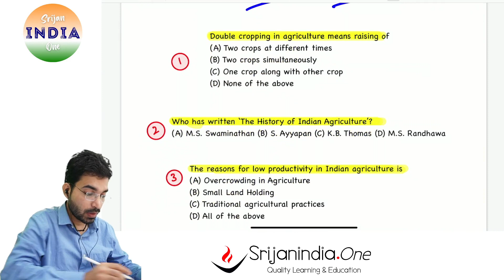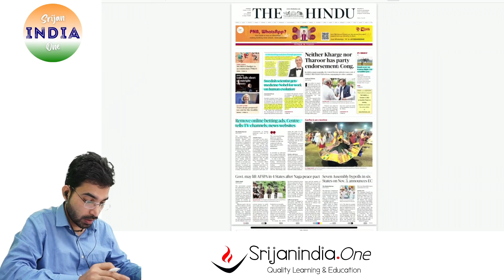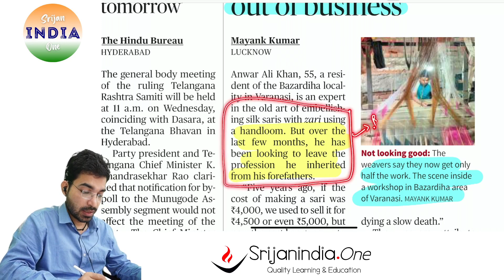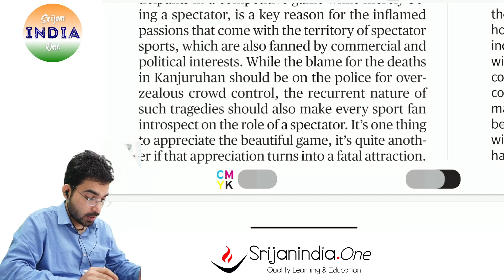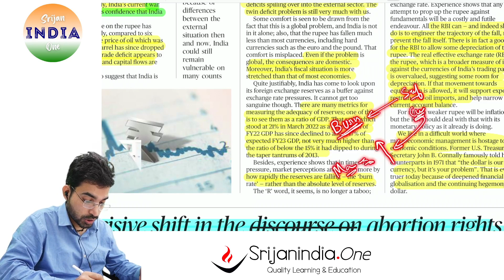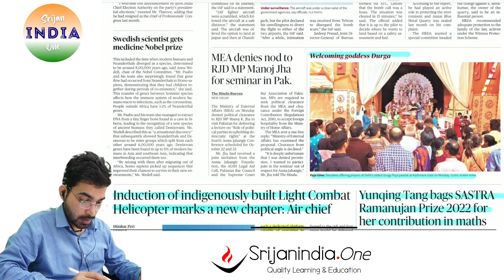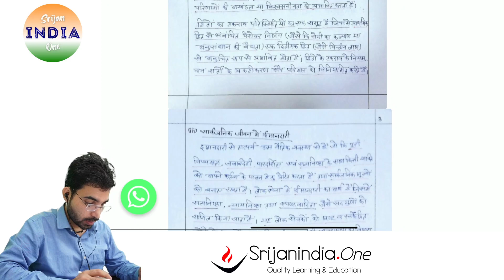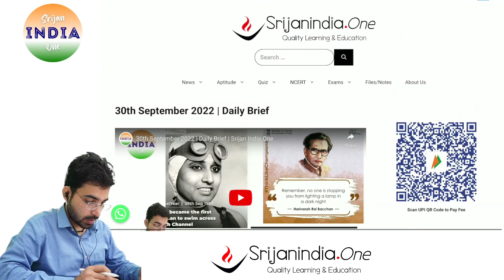4th October 2022 | Daily Brief | Srijan India One